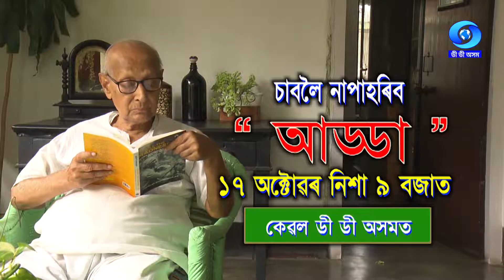Promo on Ajir Adda (Kulada Kr. Bhattacharjee)